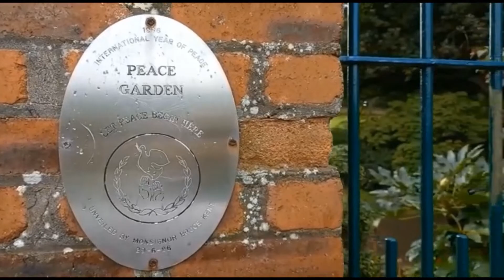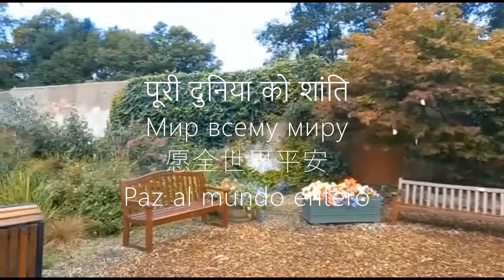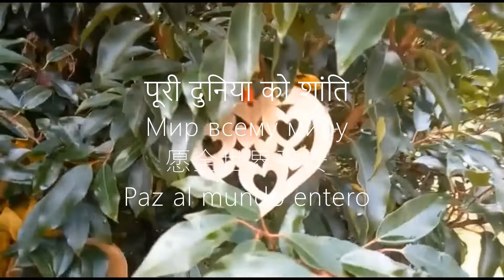Barshaw Park Walled Peace Garden, Paisley, Scotland, UK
Enjoy the beautiful walled Peace Garden. Take a walk, cycle or jog round the park on the paved paths. Enjoy the view from the hilltop.
Address: 6 Blairmore Ave, Paisley PA1 3JH, United Kingdom